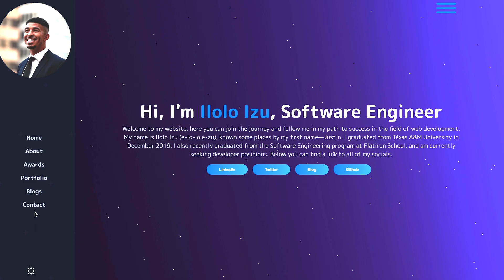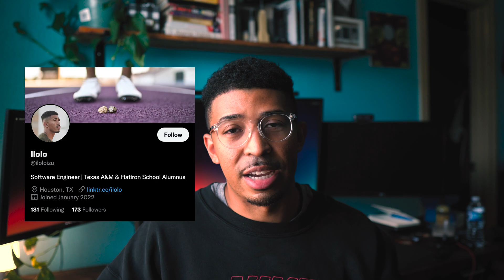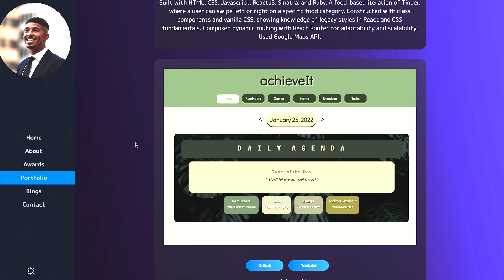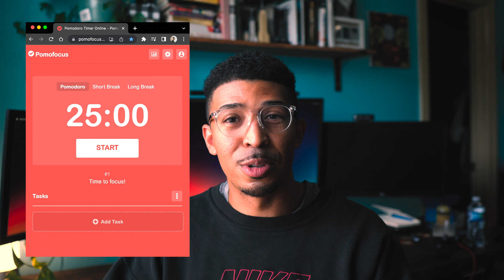5 Habits to Becoming a Successful Software Engineer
Yo! Back to another sit-down today, let's discuss what I believe to be the top 5 Essentials Entry Level Software Engineers need to progress in their careers. Hope you guys like this video!

Catch the rest of y'all soon! Peace.

Chapters:

0:00 Intro
1:03 Top 5 Tips
1:13 Community
3:55 Creating Projects
5:55 Structure
7:23 Time Management
9:30 Working on Your Skill Set
12:18 Outro